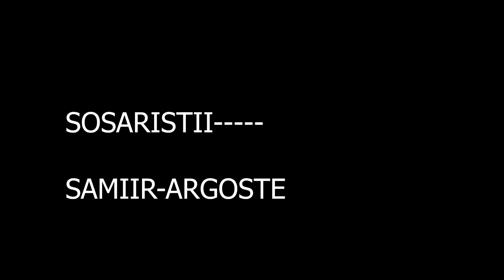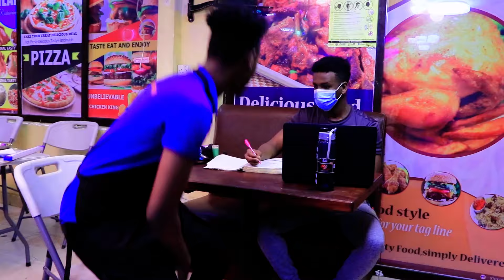JACELKA--LACAGTA KAWEYN -----------------PART 3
FADLAN FILMKAN XOGA HAKAD AYU GALAY BALSA WAN XALINAY